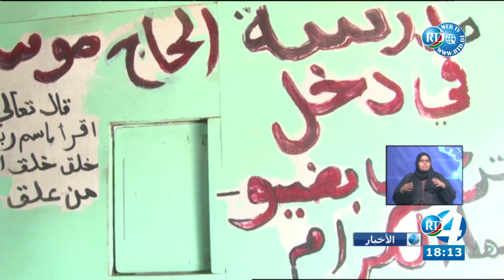Journal Arabe du 18/09/2022